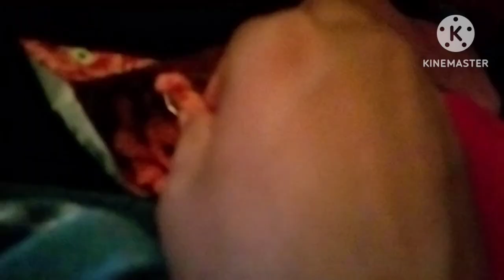ରାଣୀ ପଣ୍ଡା ଯାତ୍ରା ରେ କଲେ କମାଲ